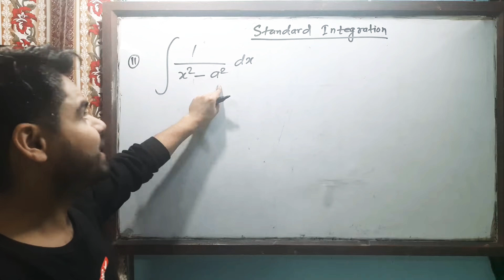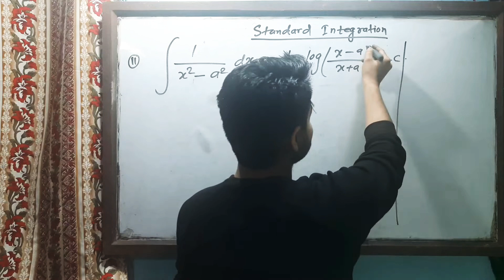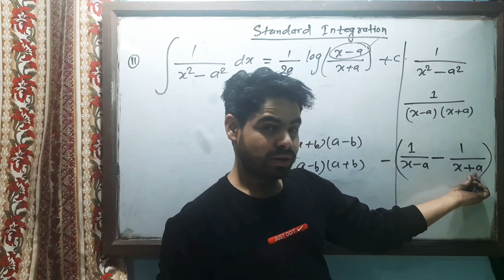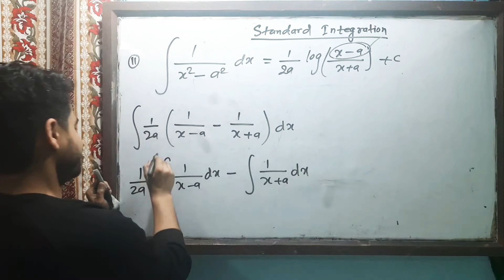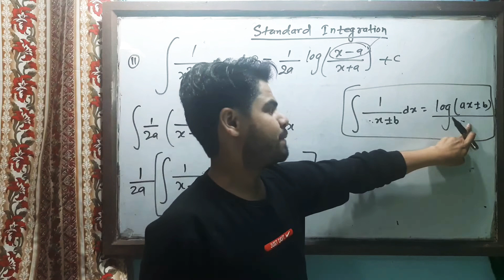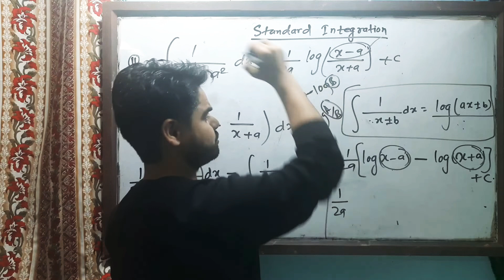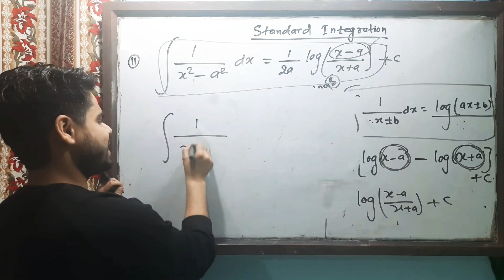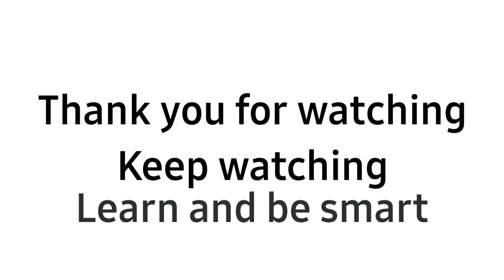Standard Integration part 3 || most important for CTEVT & NEB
CTEVT || NEB

नमस्कार
म भिमराज सापकोटा स्वागत गर्दछु YouTube Channel BHIM RAJ SAPKOTA (Quality Education For All) मा यस Channel मा school level का Science, Comp. Mathematics र Opt. Mathematics र +2 Level साथै CTEVT को Diploma level का Physics, Chemistry र Mathematics विषयका Important Videos हरू पाउन सक्नुहुनेछ

Hi
In my channel, most of the videos are Education based videos of science and mathematics of school level, intermediate level (+2 level of NEB), and Diploma level of CTEVT
About this video
1. Rules of antiderivative
2. comparison of derivative and antiderivative
3. power rule of integration
4. integration zero to hero part 1
antiderivative
antiderivatives
antiderivatives class 12
antiderivatives and indefinite integration
antiderivatives class 11
antiderivative of sin2x
antiderivative of cos2x
nth derivative
antiderivative of 1/x
integration by substituting method
integration and differentiation
integration formulas
integration by substitution class 12
integration class 11 mathematics
integration
integration of standard functions
Qintegration class 11
integration standard integrals
integration formulas
integration class 11 physics

Antiderivative-Integration

Gmail
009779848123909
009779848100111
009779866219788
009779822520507